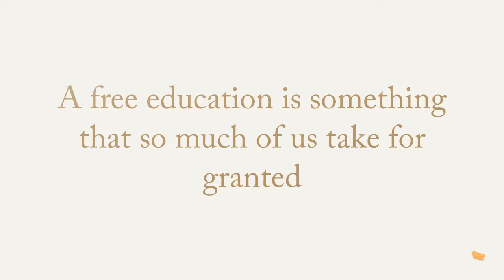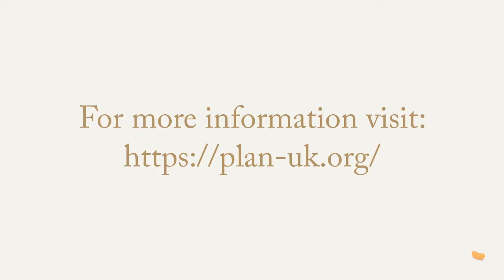The Safe School Project - Jellybean helping to make a difference in Ethiopia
The Safe School project helps refugees access safe and high quality education, reaching 39,550 children aged 3-14, many of whom will have gone through the terrifying and scarring experience of fleeing their homes in South Sudan. In Gambella they will benefit from a better education in permanent school buildings with good quality teaching and access to specialised counselling to help them overcome the challenges of being away from home.

With increased funding from the EU Jellybean’s donation will cover the building of five new classrooms along with essential books and learning materials for 700 children. Find out more about the work that Plan International UK do